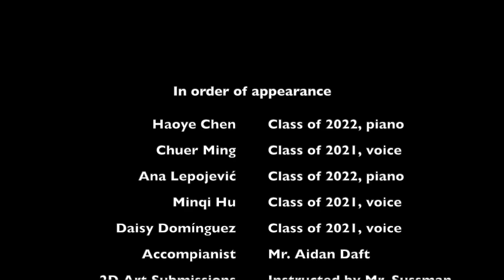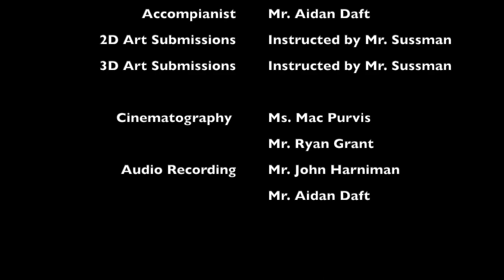Hoosac School's Annual Talent Show